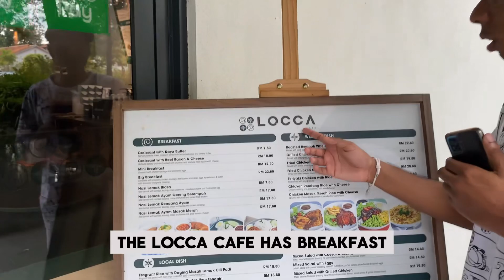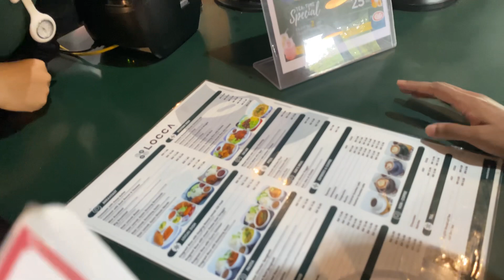Food Review-Locca Cafe,Tamarind Square,Cyberjaya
📍Locca Cafe, Tamarind Square

Follow our Instagram for more updates on our upcoming content!!!